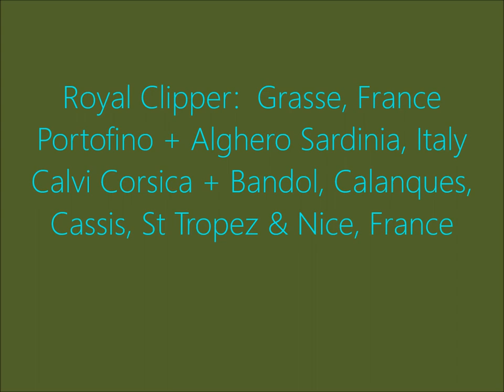Royal Clipper week 2: France with Corsica and Italy with Sardinia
Travel slide show of tall ship sail on Royal Clipper round trip from Cannes, France in October 2022.  Photos include Grasse, France; Portofino plus Alghero Sardinia in Italy; and Calvi Corsica, Bandol, the Calanques, Cassis, Domaine Souviou, St Tropez, and Nice, France.  music:  cafÃ© connection - morgantj (ccMixter)